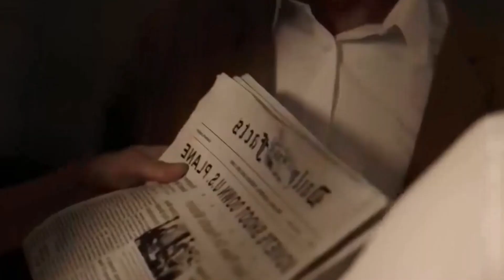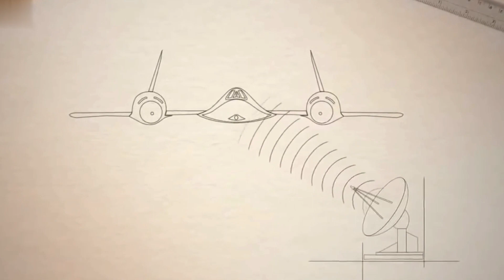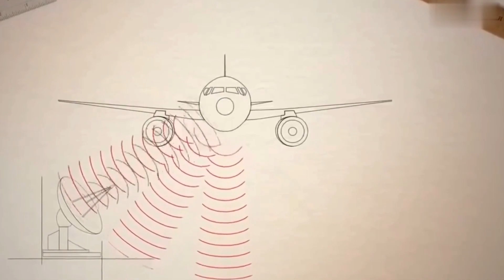TOP 1|How to evaluate SR-71 "Blackbird" high-altitude high-speed strategic reconnaissance aircraft?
How to evaluate SR-71 "Blackbird" high-altitude high-speed strategic reconnaissance aircraft?